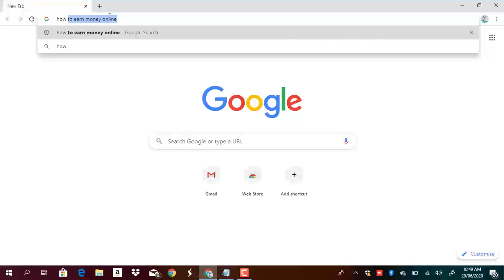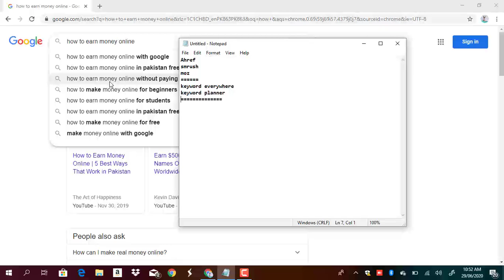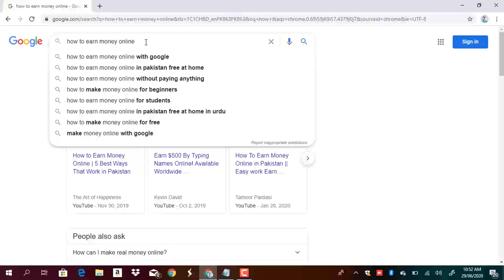What Is Keywords And How To Find Better Keywords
in this video we will show you what is keywords and how you can find better keywords for blogger and YouTube...